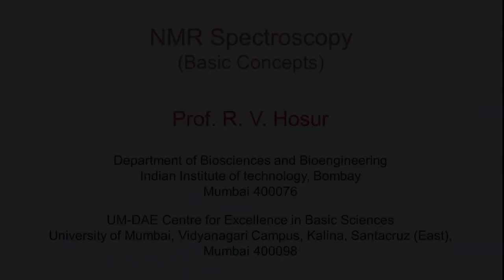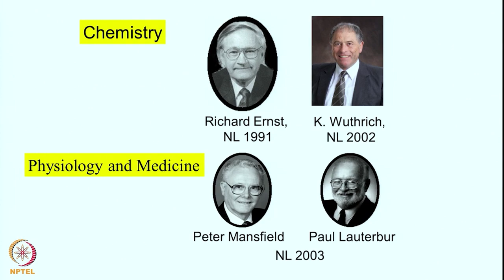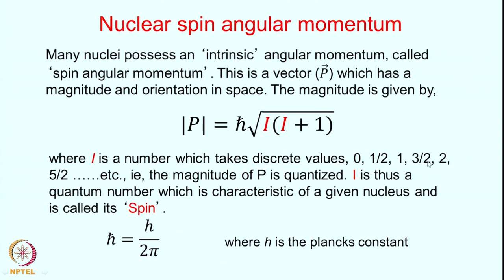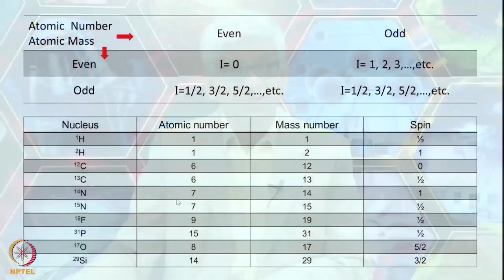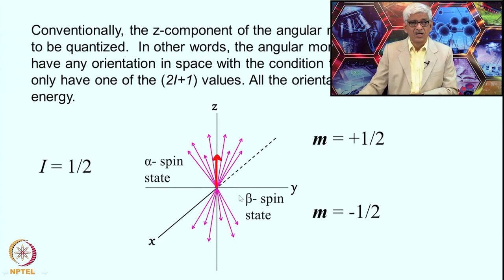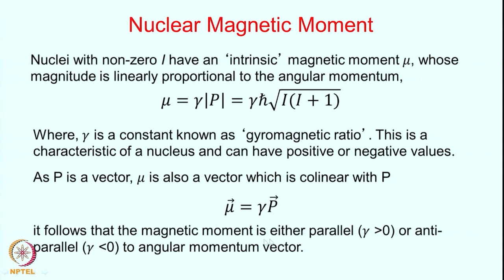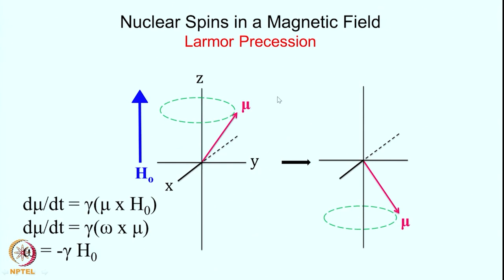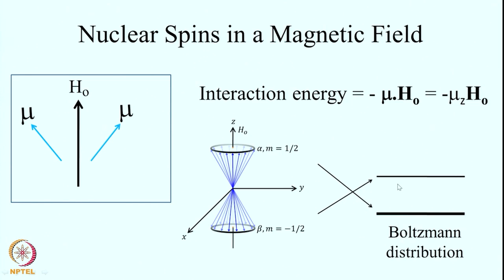Basic concepts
Subject: Chemistry
Course Name : NMR spectroscopy for Chemists and Biologists